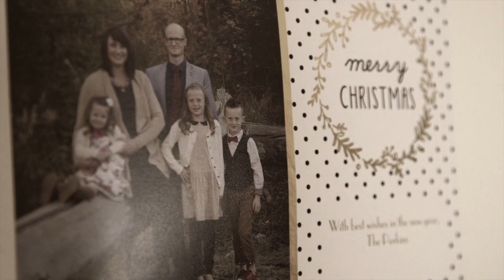Merry Christmas 2014!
Clips from the Reese/Stosich/Perkins/Hinds/McCaffree Christmas!